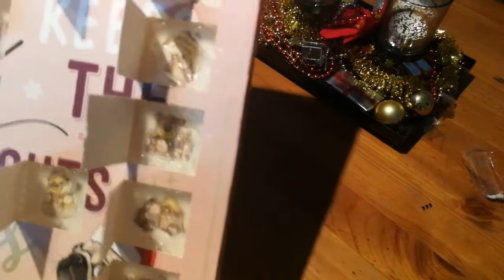🎄🎄Adventskalender 🎄🎄von ✨Mone Matschu✨ Nr.22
Dieses Video enthält unbezahlte Werbung wegen Markenerkennung / Markennennung.